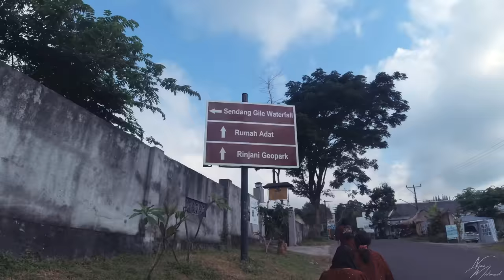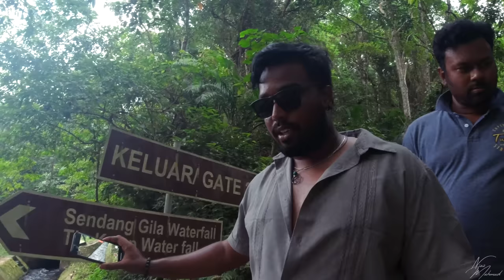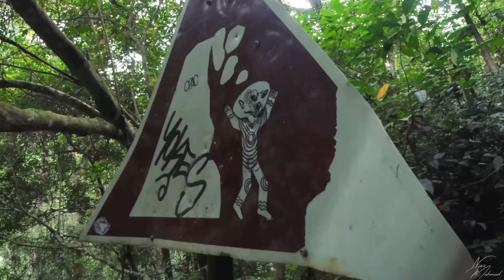লম্বক দ্বীপের বিখ্যাত ঝর্ণা | Exploring Lombok - Another Gem of Indonesia | With @PetukCouple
Discover the tropical paradise of Lombok, Indonesia! Immerse yourself in pristine beaches, lush landscapes, and vibrant culture. From the iconic Gili Islands to stunning waterfalls and traditional Sasak villages, Lombok offers a captivating blend of nature and tradition. Explore this hidden gem today for an unforgettable adventure!